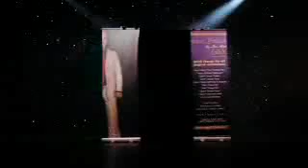Time For a Change by Alex Alex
Since 2009 Lee Alex has presented his lecture "Time for a Change?" in more than 50 towns and cities, in 17 different countries worldwide. Magicians who perform in all branches of the art enthused at the lecture on the subject of quick change costumes for magicians. In collaboration with British illusionist Russ Stevens, Lee Alex now presents the information on DVD.